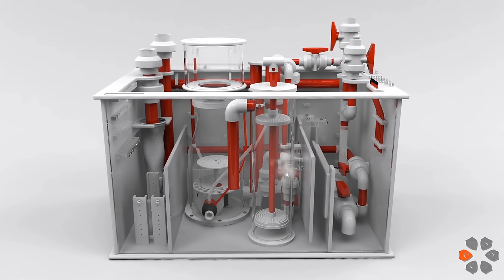Vertex Aquaristik i-Supra C+ Sump Trailer 2015